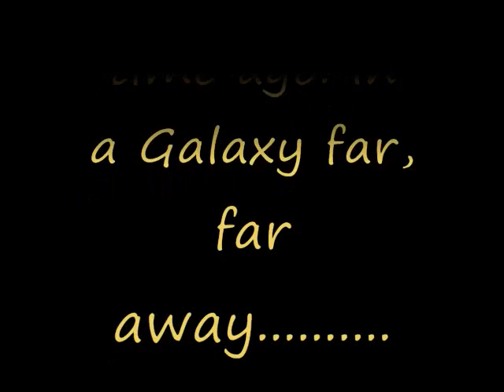Part 1 of my custom breyers, resin & cm model horse collection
here is a video that i did just to show some of my customized breyer , artist resin and customized peter stone collection. I made all of the tack  in the photos myself and i also painted most of the horses.
this is only part 1, Part 2 will be comming soon!
None of them are for sale!
At this time I am not comfortable with taking custom orders. right now I only paint for myself as i can't afford to pay anybody to do it for me (haha)